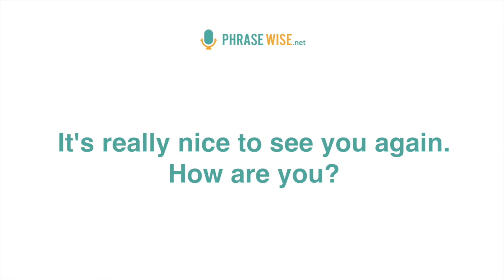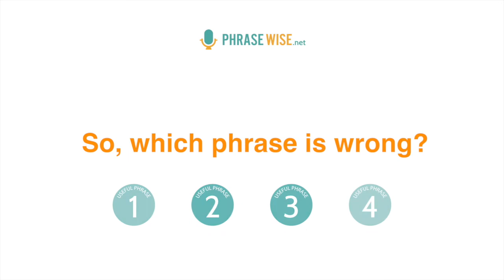Three phrases to use when you haven't seen someone in a long time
Learn three useful English phrases for when you haven't seen someone in a long time.